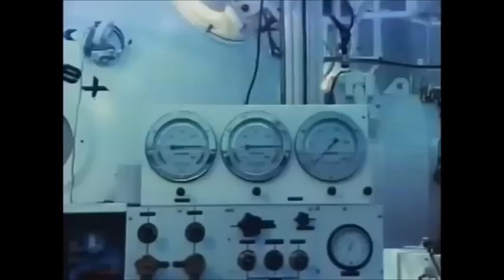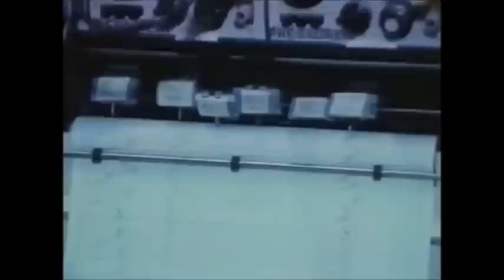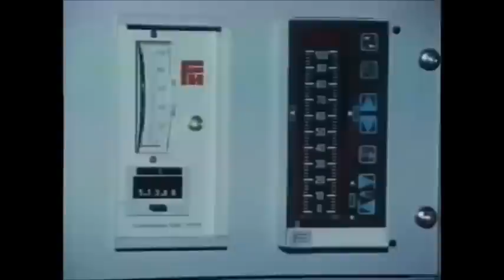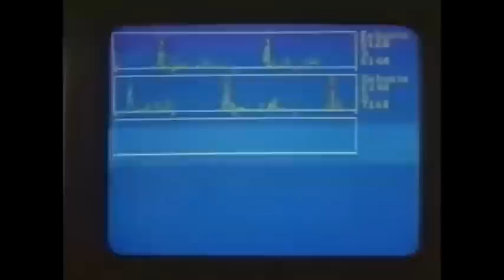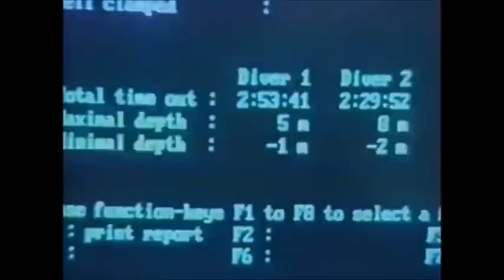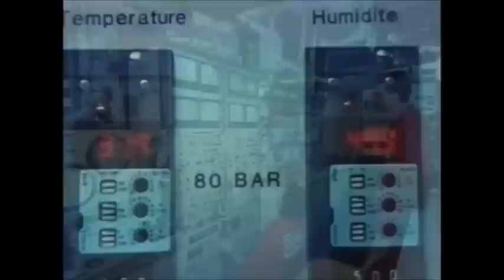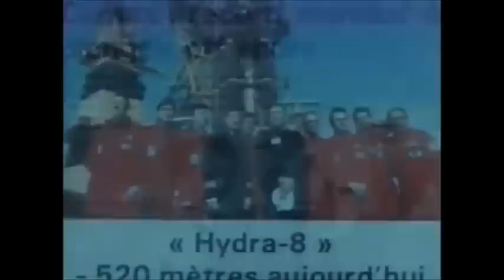World Record Deepest saturation dive 534m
© The Diving Almanac & Book of Records

Deepest saturation dive
World record
534 m (1,752 ft)
 COMEX Hydra 8, Hyperbaric Experimental Centre, Marseille, France, 1988. Breathing a gas mixture of hydro-heliox (hydrogen 49%, helium 50% and oxygen 1%), it took four COMEX (Compagnie maritime d’expertises) divers, and two divers of the Marine nationale (French Navy), eight days to compress inside a chamber to the maximum bottom pressure of 53 atmospheres (780 psi). A total of six dives were conducted with a total of 28 hours of work at depths of 520 m (1,706 ft) and 534 m (1,752 ft). Once at depth, the divers conducted pipeline connection exercises in open water. After completing their assigned tasks, the divers re-entered the chamber for 18 days of decompression. The record openwater dive in the Mediterranean led to COMEX’s record experimental saturation dive in 1992.

COMEX divers: Thierry Arnold, Régis Peilho, Patrick Raude, Louis Schneider.

Marine nationale divers: Serge Icart, Jean-Guy Marcel-Auda.